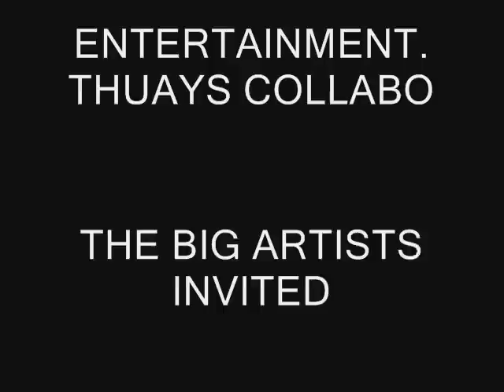YOUTUBE.COM, THUAYS YOU ARE THE ONE I NEED , BY BP MOVIE STUDIO, IMAGES COLLABO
BAGAY LA PRODUTIONS  YOUTUBE.COM, THUAYS YOU ARE THE ONE I NEED , BY BP MOVIE STUDIO, IMAGES COLLABO